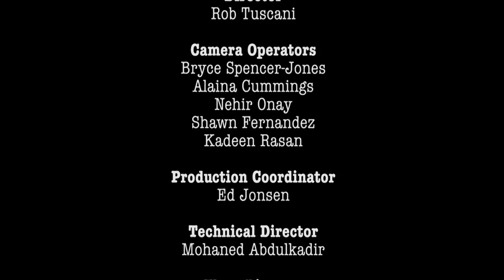The Real Life of Stand Up Comedians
"Chat with Me" brings together a group of diverse individuals
to discuss important topics.